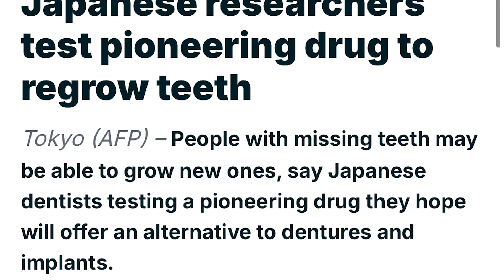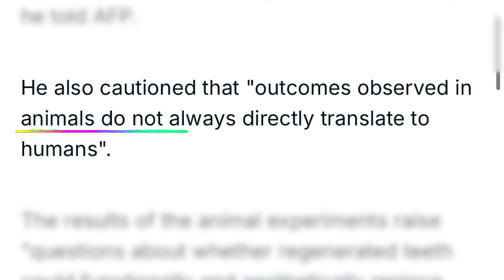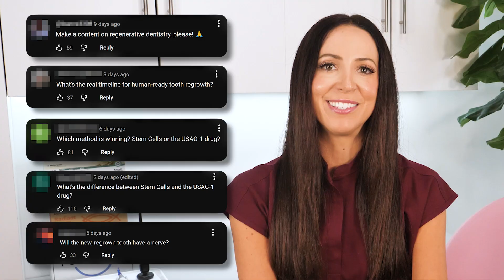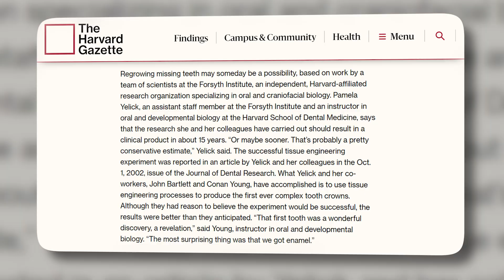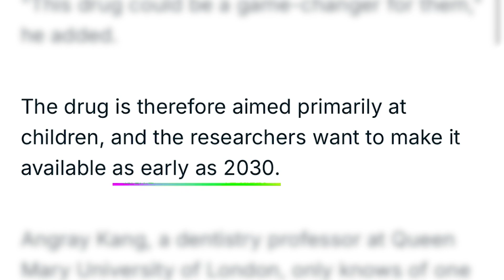Can We Actually Regrow Teeth? The Science Behind the Tooth Regeneration Shot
In this video, Whitney, a registered dental hygienist, breaks down the viral headlines about a “tooth regrowth shot” being tested in Japan. She explains the real science behind the drug — how it targets the USAG-1 protein to potentially reactivate dormant tooth buds — and clears up common misconceptions about tooth regeneration research. From animal trials to current human safety studies, Whitney dives into what’s fact, what’s hype, and what this breakthrough could mean for the future of dentistry.